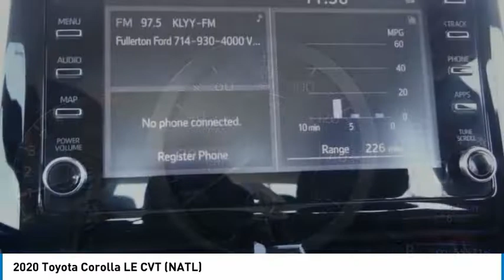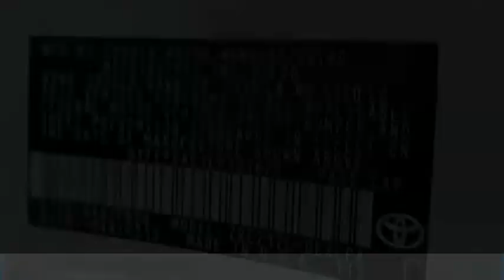2020 Toyota Corolla Gardena,Torrance,Hawthorne,Carson,Compton 257286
2020 Toyota Corolla LE CVT (NATL)

SOUTH BAY TOYOTA, PROUDLY SERVING GARDENA, TORRANCE, HAWTHORNE, CARSON, COMPTON, AND SURROUNDING CALIFORNIA LOCATIONS THIS WHITE 2020 Toyota COROLLA IS EQUIPPED WITH A Engine: 1.8L I-4 DOHC 16-Valve -inc: Valvematic, TRANSMISSION, AND RECEIVES AN ESTIMATED 30 City/38 Hwy MPG. CONTACT SOUTH BAY TOYOTA TO SCHEDULE A TEST DRIVE AND TAKE THIS 2020 Toyota COROLLA HOME TODAY, OR VISIT OUR SHOWROOM CONVENIENTLY LOCATED AT 18416 SOUTH WESTERN AVE GARDENA CALIFORNIA 90248. Clean CARFAX. This vehicle has passed a 160 point inspection by our Toyota Certified Technicians.. White 2020 Toyota Corolla LE FWD CVT 1.8L I4 DOHC 16V 30/38 City/Highway MPG Awards: * 2020 KBB.com 10 Coolest New Cars Under $20,000 It's Time to SAVE at South Bay! Call today!